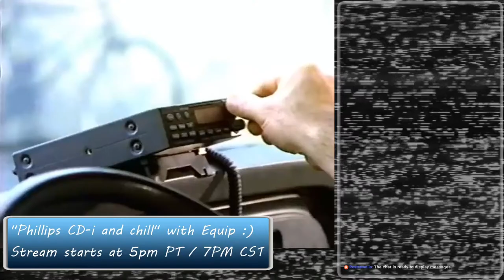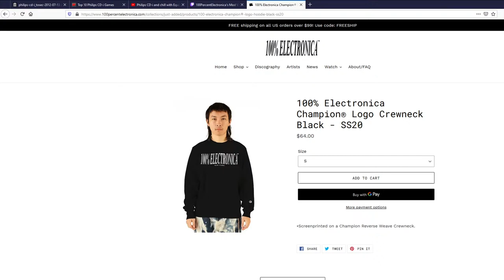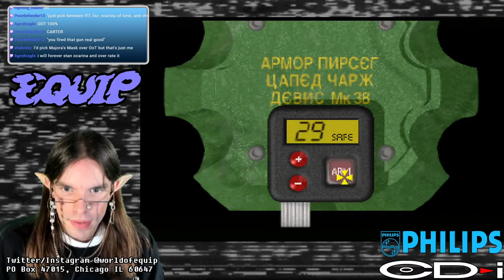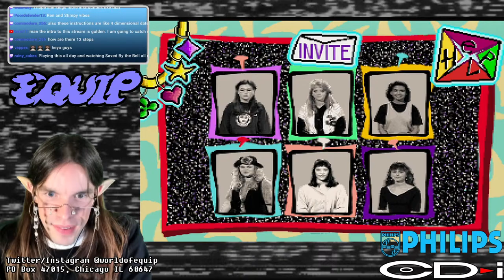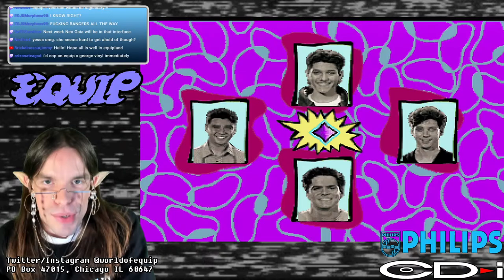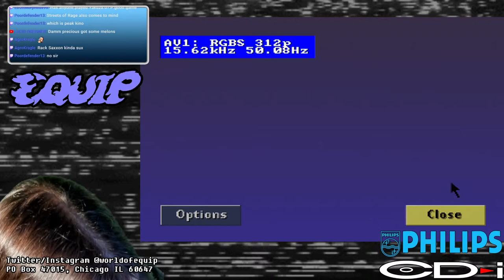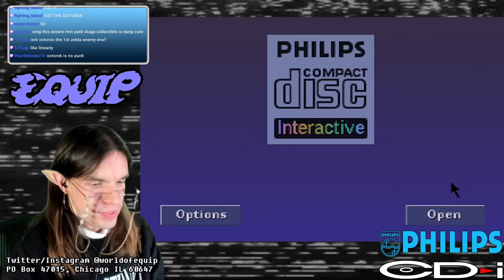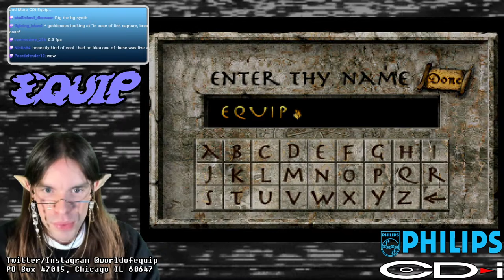Philips CD-i and chill with Equip [PART 2]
Light one up and kick back with some curated rarities from Equip’s Philips CD-i collection.